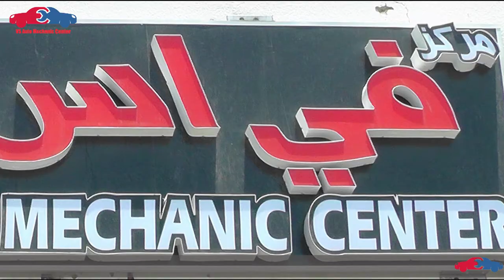Emirates Investments Program VS Auto Mechanic Center. Promo برنامج استثمارات الإمارات